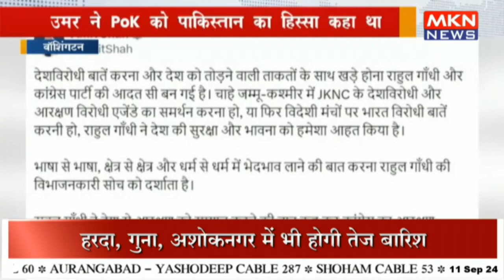अमेरिका में इल्हान उमर से मिले राहुल